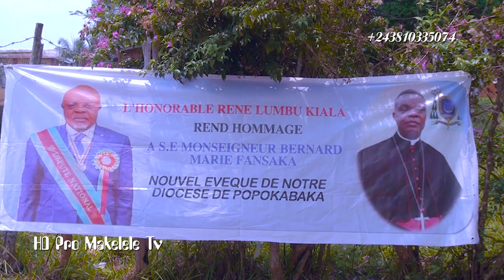Congo RDC : les territoires des kasongo - lunda qui est enclavé